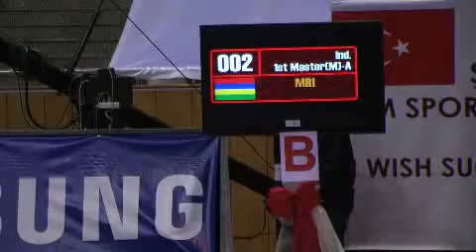3rd WTF World Taekwondo Poomsae Championships 2008 1st Master Male Q.Final Mauritius R 1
3rd WTF World Taekwondo Poomsae Championships 2008 1st Master Male Q.Final Sylvestre Yan Too Sang  (Mauritius) Taeback R 1